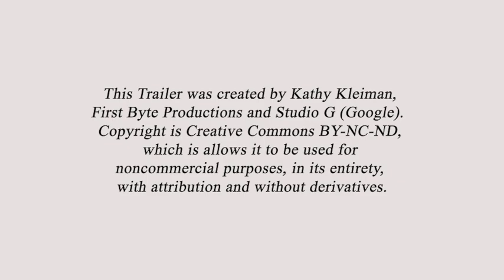『コンピューター誕生の歴史に隠れた6人の女性プログラマー』（キャシー・クレイマン）｜共立出版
▼書籍詳細▼

『コンピューター誕生の歴史に隠れた6人の女性プログラマー：彼女たちは当時なにを思い、どんな未来を想像したのか』
キャシー・クレイマン 著／ 羽田 昭裕 訳
定価2,860円

小谷元子先生（東北大学 副学長・国際学術会議 会長） 推薦！
「最初の職業的プログラマーは女性だった！
歴史的な日に彼女たちが得た感動的な高揚と憂鬱な消沈を共有するオーラル・ヒストリー」

【内容紹介】
第二次世界大戦終結後の1946年、世界初の現代的なコンピューター「ENIAC（エニアック）」が、当時の米国陸軍の極秘プロジェクトにより開発された。
そして、その誕生に多大な貢献をしながらも、長きにわたり脚光を浴びることのなかった6人の女性プログラマーがいた。
本書は、彼女たちの知られざる功績を鮮やかに照らし出し、その足跡を追う革新的なノンフィクションである。

※本動画は、非営利目的での上映が可能です。教育現場などで、ぜひご活用ください。